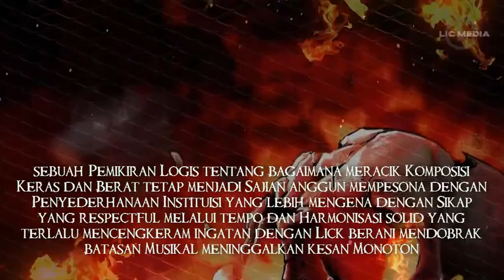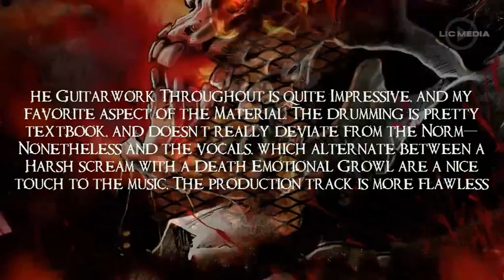Teaser INTROVERT - Intimidasi Perisai Dosa 2016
Released by Waar Productions 2016
LET'S GET IN TOUCH NOW !!!